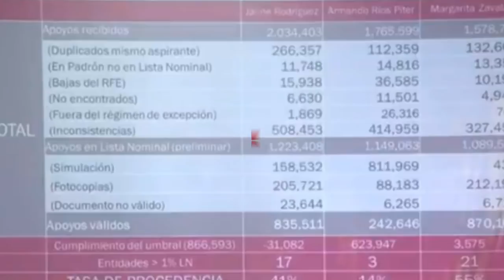EL Bronco: el independiente que no logró ser Presidente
Esta es la historia de Jaime Rodríguez Calderón ElBronco, el polémico candidato independiente que no logró ser